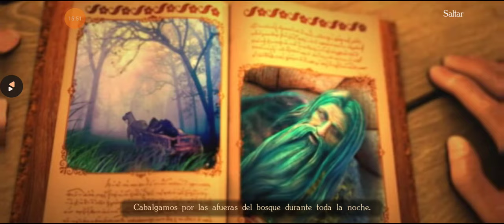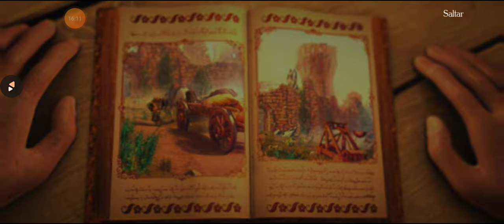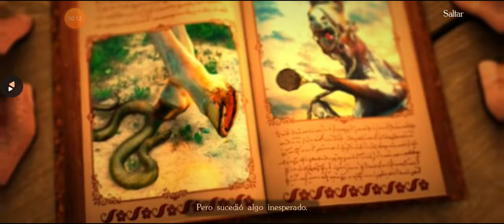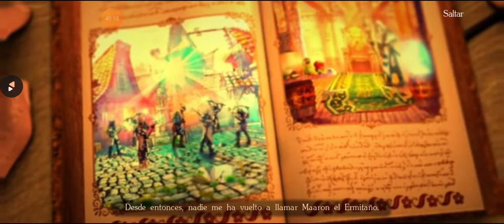Lost Lands Ice Spell (Lost Lands 5). Solución del capítulo extra.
Gameplay con la solución del capítulo extra del juego Lost Lands 5 (Lost Lands Ice Spell) para Android.